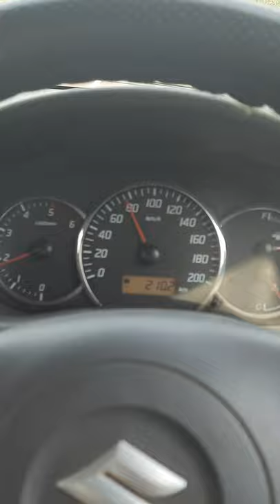Maruti Swift Mileage 25 Km/l How to get Maximum Mileage From Car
Swift Mileage 25/l . Swift. Maruti Swift